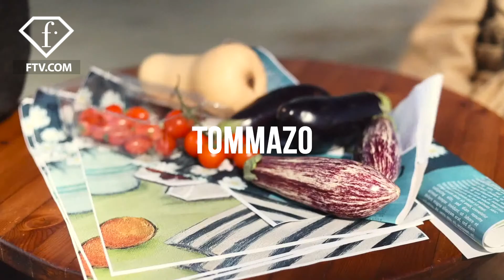Tailoring the modern classics by Tommazo, MBFW Russia Fall/Winter 2021-22 | FashionTV | FTV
FashionTV Presents
Tailoring the modern classics by Tommazo, MBFW Russia Fall/Winter 2021-22

Discover the sophisticated fall/winter 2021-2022 collection of a Cypriot fashion house Tommazo, which is focused on tailoring of timeless ready-to-wear garments for men and women. The collection includes oversized suits, showy coats, high-frayed trousers and impeccable printed shirts made from textured fabrics,organic cotton, rayon and imitation leather.

FR21224990